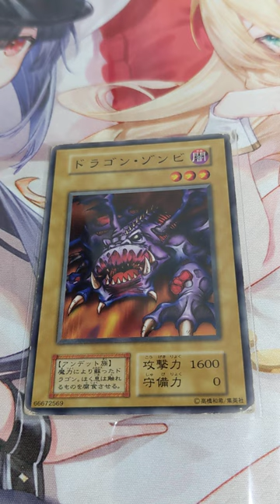遊戯王 ドラゴン・ゾンビ 初期 ブースター 30円ストレージで発見❗